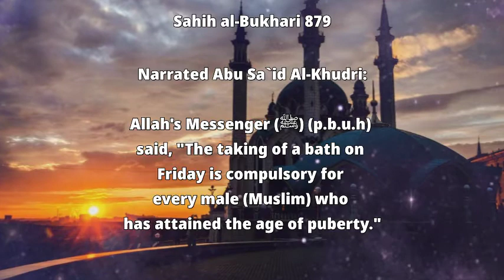Chapter on Friday prayer : Superiority of taking a bath .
Ṣaḥīḥ al-Bukhārī is a collection of hadīth compiled by Abu Abdullāh Muhammad Ibn Ismā`īl al-Bukhārī(rahimahullāh). His collection is recognized by the overwhelming majority of the Muslim world to be one of the most authentic collections of the Sunnah of the Prophet . It contains roughly 7563 hadīth (with repetitions) in 98 books.